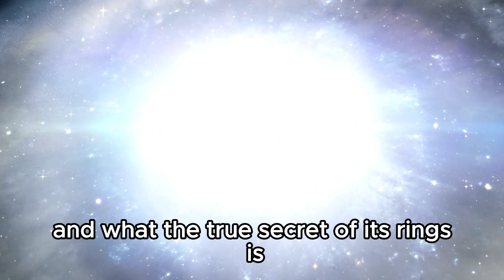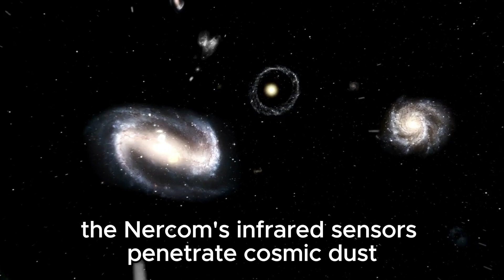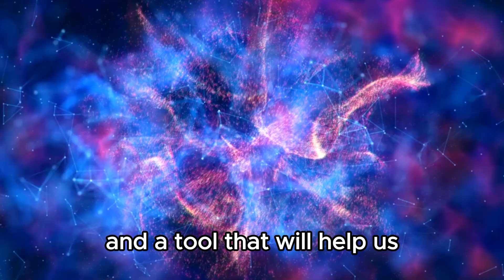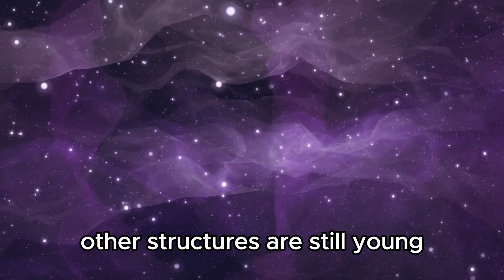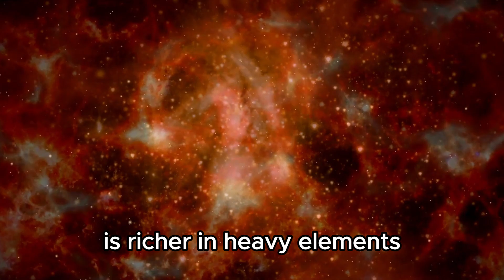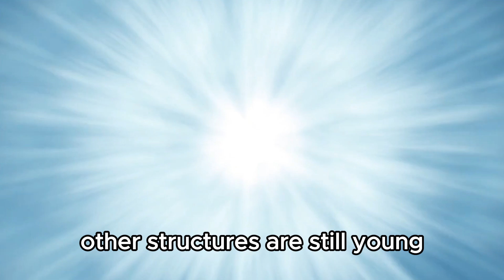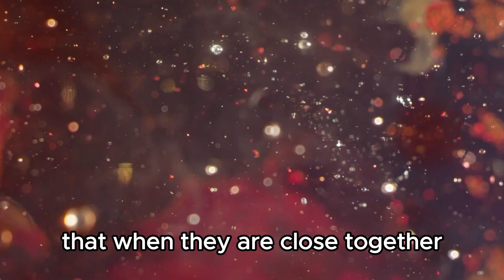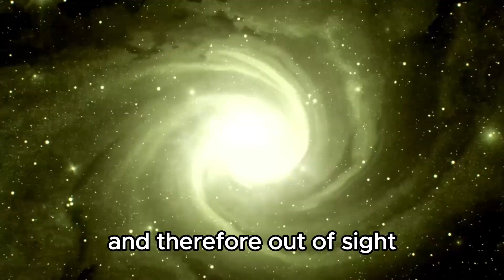Finally Released! The James Webb Telescope Image We’ve All Been Waiting For!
🌌 Brace yourselves for an awe-inspiring journey through the depths of space as we reveal the highly anticipated inaugural image captured by the James Webb Space Telescope! 🚀 Join us as we delve into the breathtaking details of this historic snapshot, offering insights into the celestial wonders it unveils and the groundbreaking technology behind its creation. From distant galaxies to intricate nebulae, witness the universe as never before, courtesy of humanity's most advanced eye on the cosmos. Don't miss this extraordinary moment in space exploration – dive into the cosmos with us today!